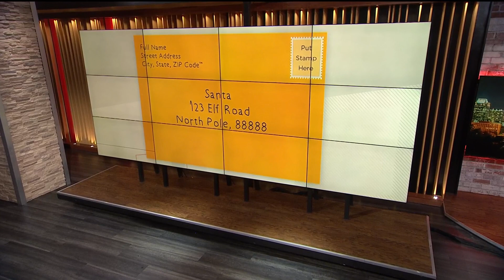USPS launches Operation Santa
Here's how kids can mail their letters to Santa.